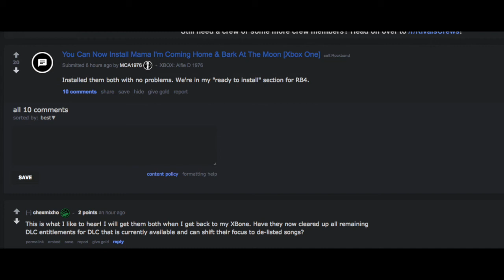Rock Band 4 Rivals News Ozzy Songs Now Available on Xbox One & December Update Release!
My review of Rockudrama

My Review of Rivals Mode

Rock Band 4 released last year to mixed reviews. While many including myself were happy to see the series return after a long hiatus, it lacked a lot of the basic features from previous game’s including online play, setlists and practice mode. Most of these modes and features have been patched in over the past year of updates. Rock Band Rivals (Rivals) represents Rock Band 4’s first major paid update with a slew of new and returning features.  Rivals features two new modes: Rockudrama and Rivals Mode. Rockudrama is a new career mode whose story is told through live action cut scenes resembling VH1’s Behind The Music. Rockudrama charts your bands rise to fame by interviewing your old teachers, roadies and fellow musicians. There’s a lot of cheesy and over the top moments in the career mode and I personally loved it. There are also some references to past Rock Band games as well. This mode clocks in around 3.5 hours or so and while the gameplay itself hasn’t received any updates, it’s the window dressing that makes this mode standout. This mode features four chapters, with most of them being split up into three parts that feature multiple song setlists. You advance in the game’s story by earning fame. Certain chapters require a minimum amount of fame to unlock, but seasoned players won’t feel restricted by this. As you progress through the game’s story the narrator comments on your performances between sets and you’ll sometimes hear the same recycled line over and over again.   The songs you play are mostly done through voting (similar to the Shows mode) or making custom setlists. One of the new features is the wager system that lets you bet on how well you will perform during a gig. In addition to the wager system, the game will throw challenges at you to play certain songs or gigs using brutal mode (a mode which hides the notes on the track as you play better) or to gold star certain songs. It’s decisions like these that make the Rockudrama mode nail biting and worth checking out.  Rivals Mode is where the real meat of the expansion lies. Rivals Mode is a competitive multiplayer mode that lets you form a crew of up to ten players and compete against other crews. In order to be successful in the Rivals mode you need to have a good assortment of players to cover all four instruments. Each week there is a themed challenge. This week’s challenge involves playing songs with the word ͞Love͟ in the title. As you play the themed songs you’ll earn XP and contribute to your team’s score. Playing on higher difficulties and scoring well will mean more XP for you and your team. The Rivals Mode is built in such a way that even lower skilled players can make a meaningful contribution as well.
Also released alongside the Rivals mode is a new IOS/Android App which lets you see the week’s challenge, track your team’s progress and chat with your crewmates. The app is free and works surprisingly well. In addition to the crew XP, you’ll earn individual XP which lets your character rank up. Regardless of what song or modes you play in Rock Band 4, you’re always levelling up. I found Rivals Mode to be incredibly addictive. During the first week Rivals was out, I was always eager to get home and contribute to my team. I’ve always been the type of Rock Band player to chase gold stars and full combos, so having a new twist on this competitiveness gave me extra incentive to go back and play some of my older songs. There’s also a great sense of community with the Rivals mode. Chatting with your crew mates and exchanging the best strategy for the week is critical to topping to leaderboards.